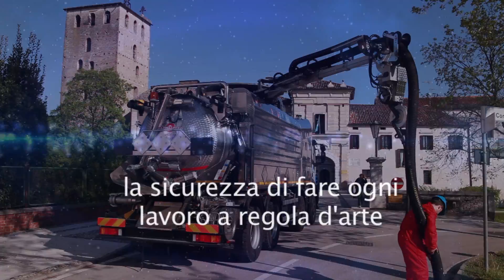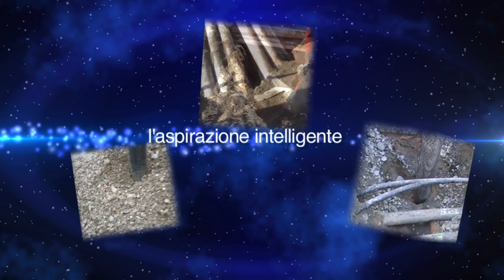Cappellotto Video Aziendale.mov